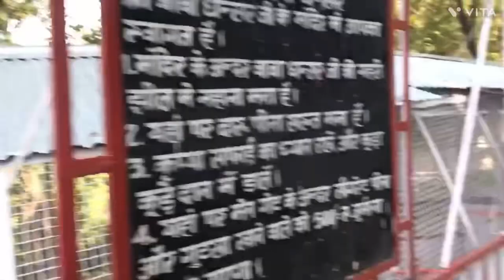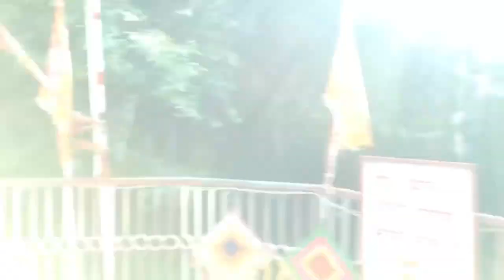Baba Dhansar Temple/ Karta |jammu | VAISHNO DEVI:BABA DHANSAR temple